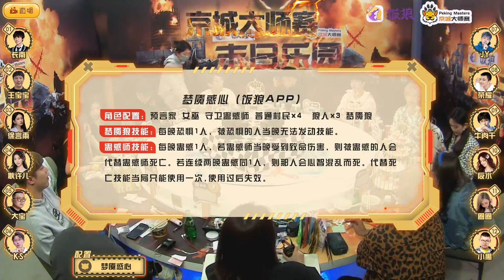【JY京城大师赛】2023/04-26 第X季 末日乐园 表演赛 第三局 梦魇惑心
我還在，你呢？